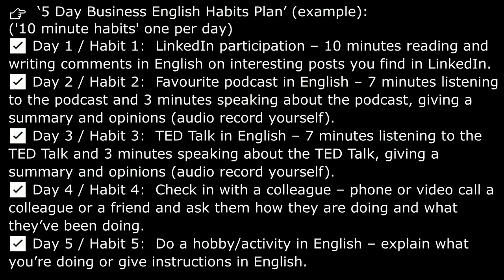English Habits Plan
Busy professional. Do you have an English Habits plan (video)?

“I don’t have time” is a common problem for professionals.

So, what’s the solution? One way is to add easy ’10-minute English Habits’ into your day to day. See our plan below:

👉🏻  ‘5 Day Business English Habits Plan’ (example):
✅ Day 1 / Habit 1:  LinkedIn participation – 10 minutes reading and writing comments in English on interesting posts you find in LinkedIn.
✅ Day 2 / Habit 2:  Favourite podcast in English – 7 minutes listening to the podcast and 3 minutes speaking about the podcast, giving a summary and opinions (audio record yourself).

I'm Christopher a Business English coach who has helped lots of professionals with their speaking confidence and to become Advanced Business English Speakers.

The English Training Company, we help companies and professionals go from intermediate to become Advanced Business English Speakers.